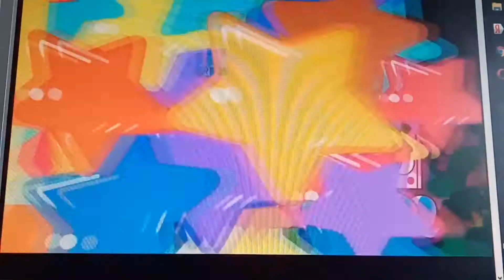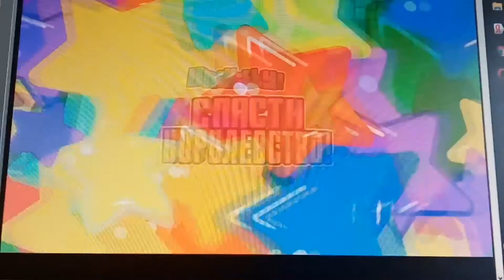UnikittyRUS Screen_frozed